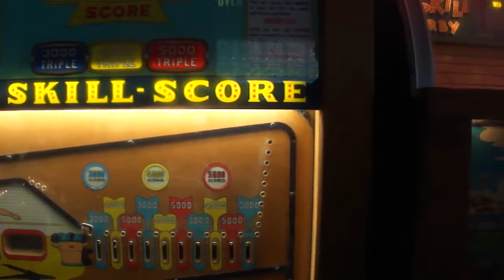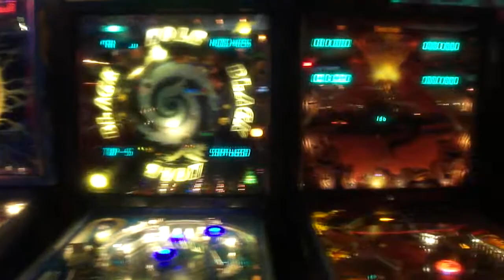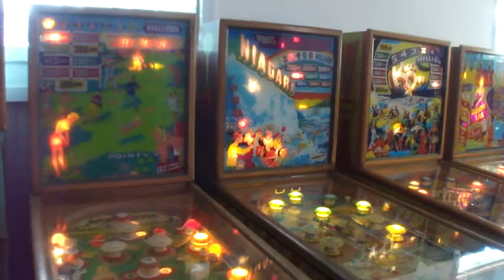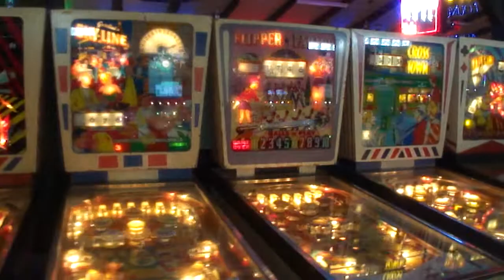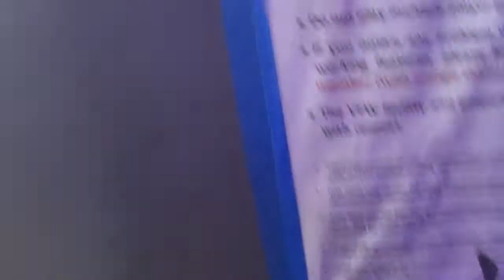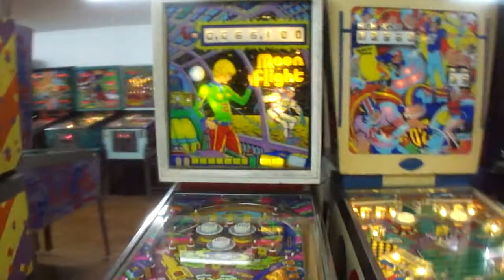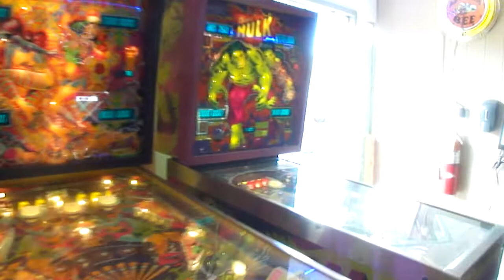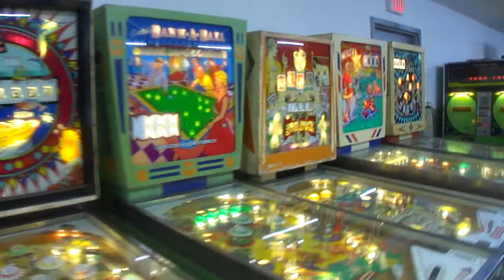Vintage Flipper World pinball walk through 2022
near ann arbor michigan is the best kept secret in pinball